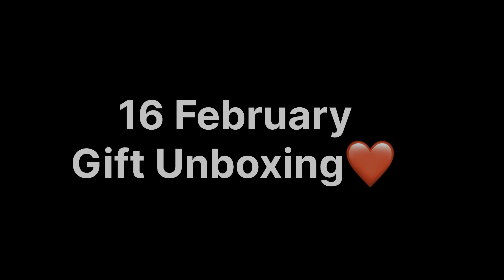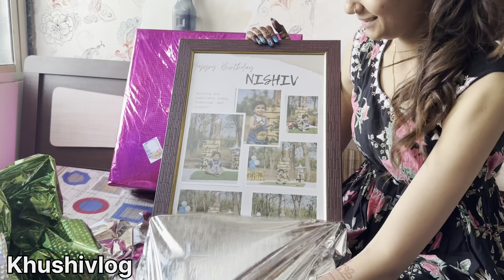Gift 🎁 Unboxing❤️ Daily Routine Vlog |Feb-2024|Khushi Prajapati |Khushi’s Vlog 😍